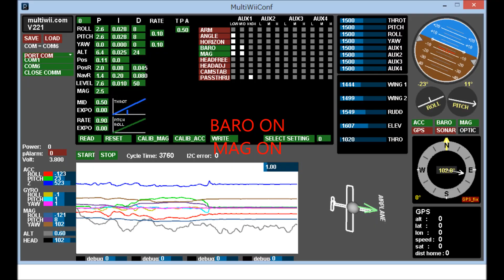Hobbyking MultiWii MicroWii ATmega32U4 Airplane Test